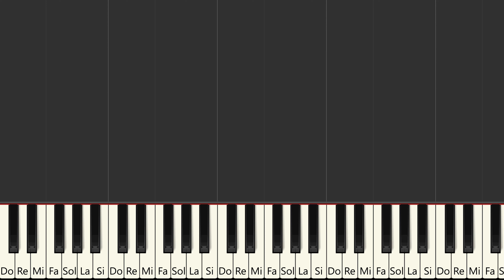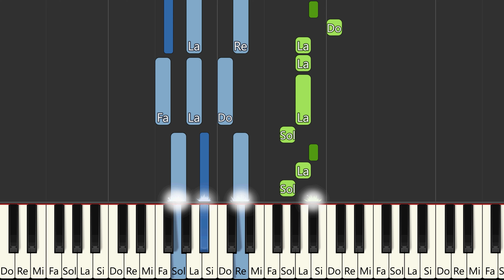LES MYSTÉRIEUSES CITÉS D'OR (GÉNÉRIQUE) | PIANO TUTORIEL